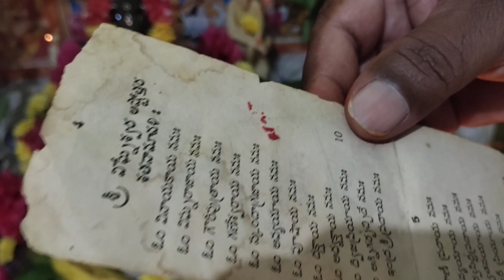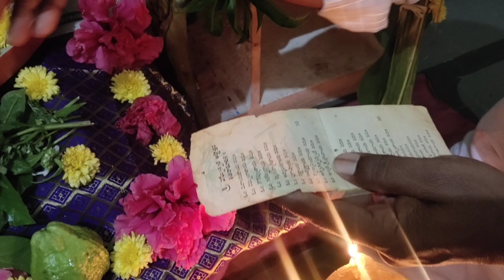💐మా ఇంటి వినాయకుడు పూజలందుకునే వేళ #💐మా సుబ్స్చ్రిబెర్స్ అందరికి వినాయక చవితి 💐శుభాకాంక్షలు💐